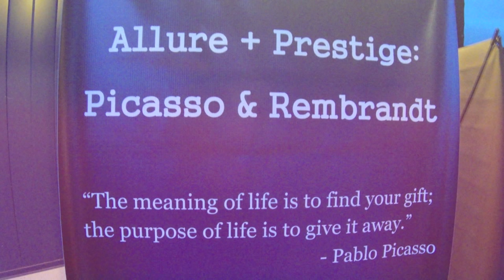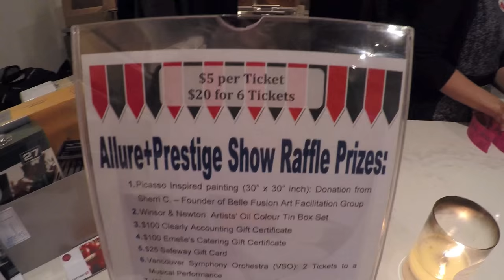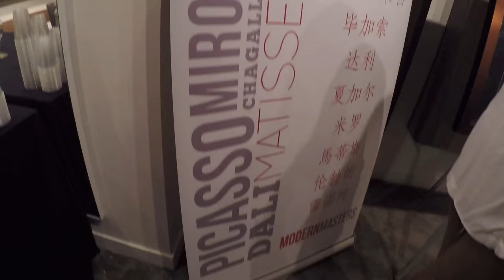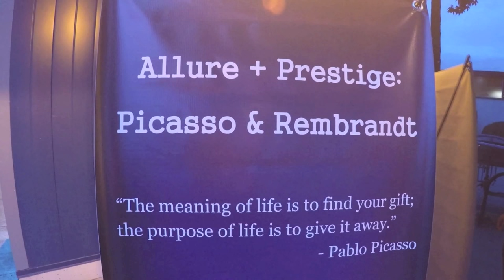Allure + Prestige: Picasso & Rembrandt Event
Vancouver's Premier Art Community came out to see some amazing artwork on September 17, 2015, were enthralled by two dynamic discussions on fine art, won some fantastic prizes - all in support of Heal Our Lives! Thank you for all your support!

Chali-Rosso Art Gallery
Paul Erik Becker
Federation of Canadian Artists (FCA)
Emelle’s Catering
Pacific Breeze Winery
Clearly Accounting
Vancouver Symphony Orchestra (VSO)
Safeway
Alex Guiry – Photographer